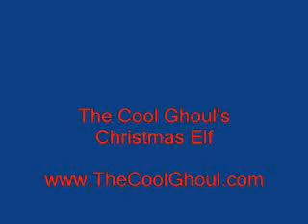The Cool Ghoul's Christmas Christmas Elf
Horror Host - The Cool Ghoul Presents.
The Cool Ghoul's Christmas Elf.